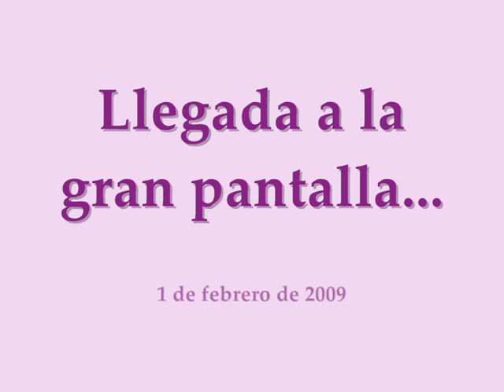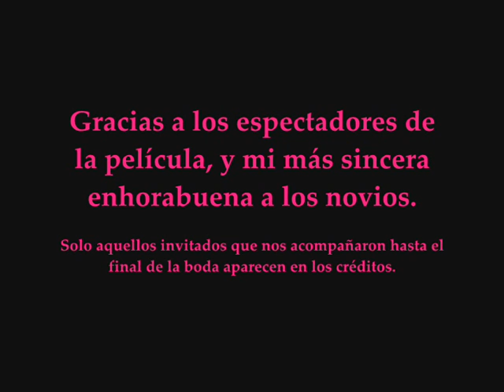Film - La novia cadáver. Parte 7/7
El capitán Sparrow los casará finalmente, aunque un inesperado final ocurre entre los novios, y ante todos los invitados...

Aportado por Guybrush y Vercetti